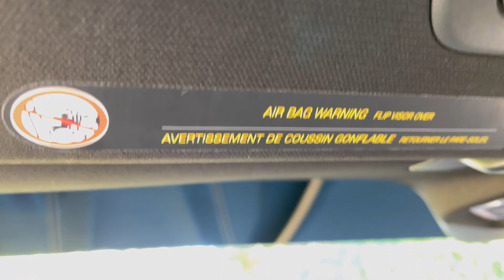Corvette C8 Clear Roof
Hello and thank you for coming to my channel. Today I was able to drive by the ocean in my Corvette C8. It was a phenomenal day and I will review in this video whether or not you should get a clear roof for your Corvette C8. The Corvette C8 continues to surpass my expectations. Any car lover out there should really consider getting themselves a Corvette C8.￼